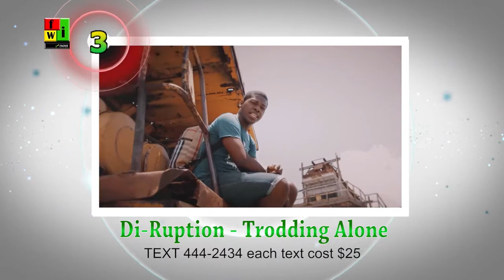Fiwi Choice Voter Prompt, Sept 27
SASANYA Ft SOUTHBLACK ARE NUMBER ONE on the FIWI Choice Jamaica Charts for "ZumZum"